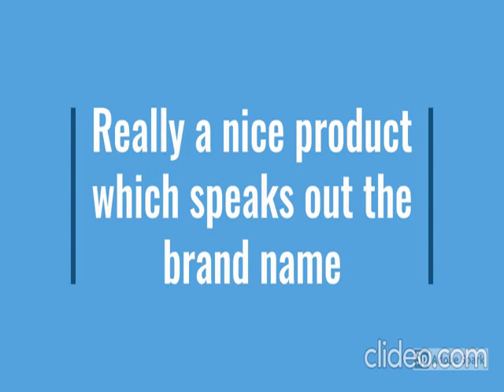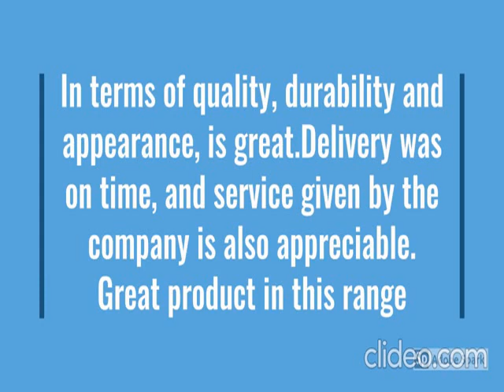Voltas 2 Ton 5 Star, Inverter Split AC(Copper,4-in-1 Adjustable Mode, 2023 Model, 245V Vectra Plus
Voltas 2 Ton 5 Star, Inverter Split AC(Copper,4-in-1 Adjustable Mode, Anti-dust Filter, 2023 Model, 245V Vectra Plus, White)..